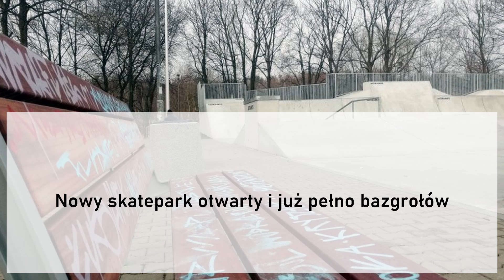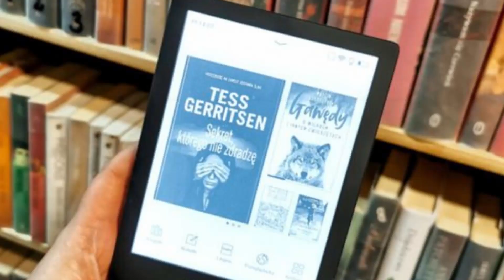Zobaczcie jak minął tydzień 01-07 marca 2021 roku